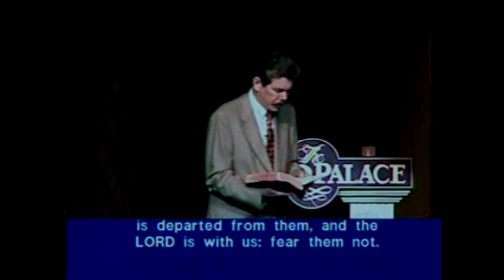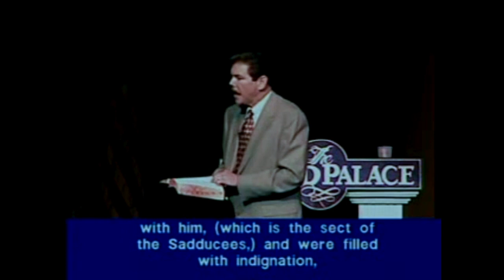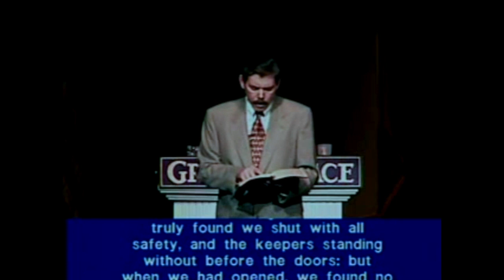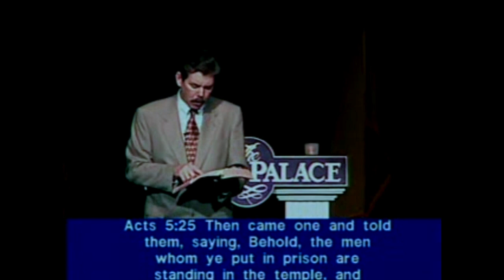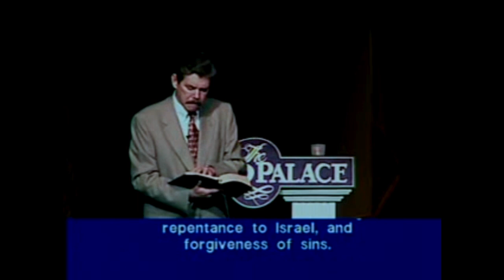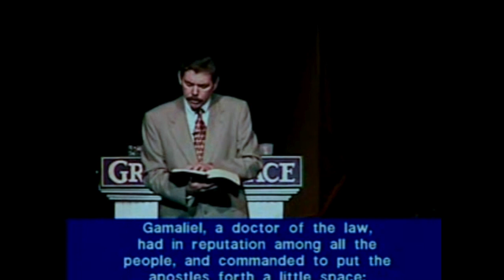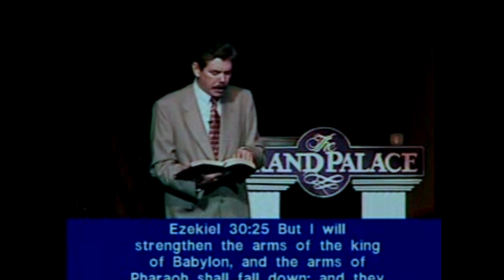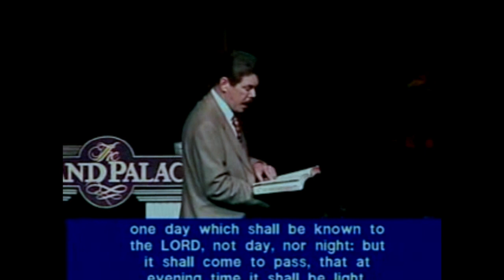Fight or Flight